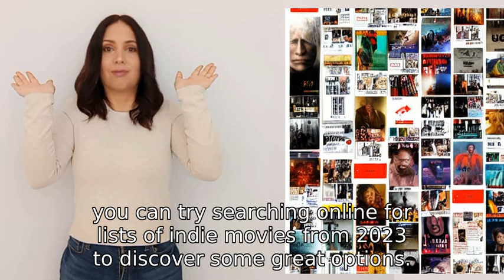recommend me an indie movie that came out in 2023